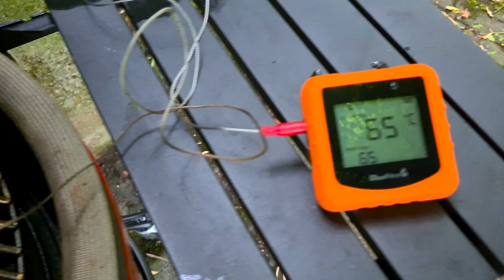Kamado Joe - Lammrücken auf den Punkt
Rub: Salz, Pfeffer Zimt
Zubereitungszeit bei Garraumtemperatur 150°C: eine gute Stunde
Kerntemperatur: Rosa 62"C, Durch 68°C

(keine Werbung)